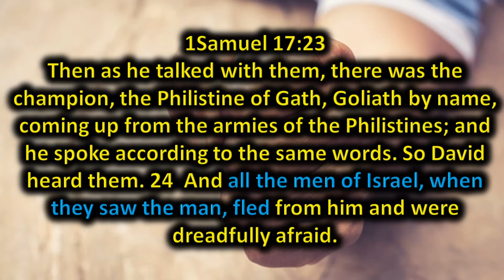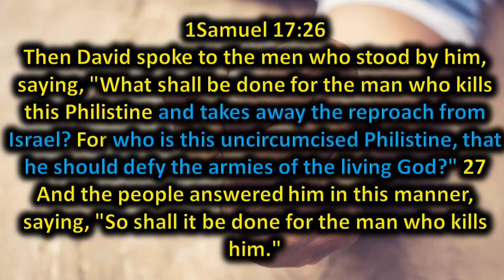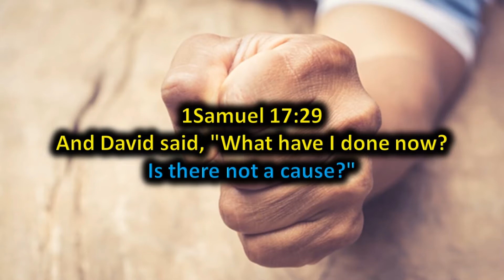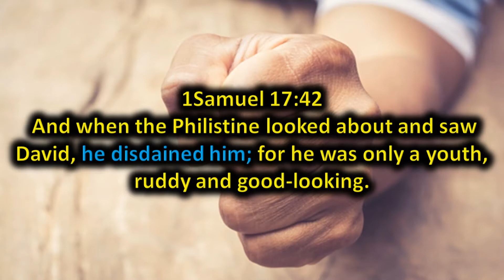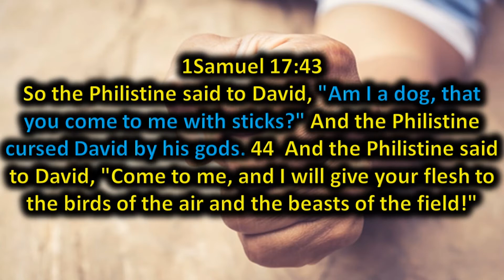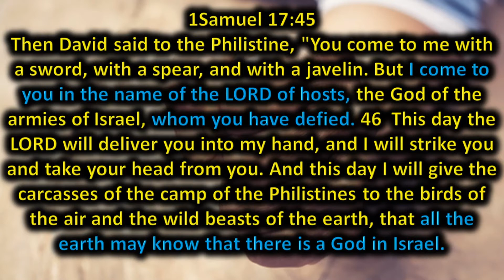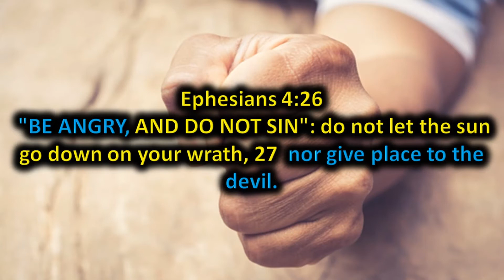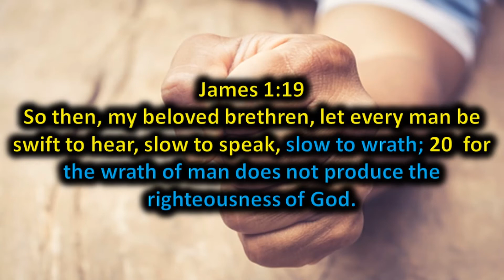The Most Neglected Commandment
There is a commandment that many people fail to obey.  It may even seem to be a bad commandment at first glance, but it is so important that we obey it.